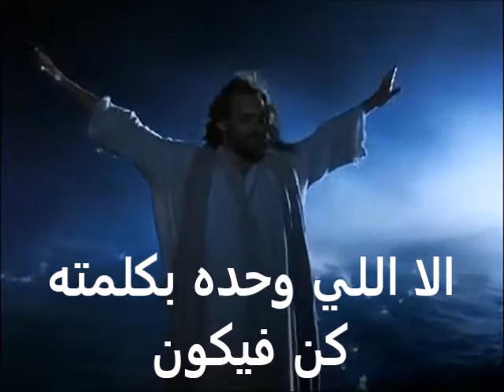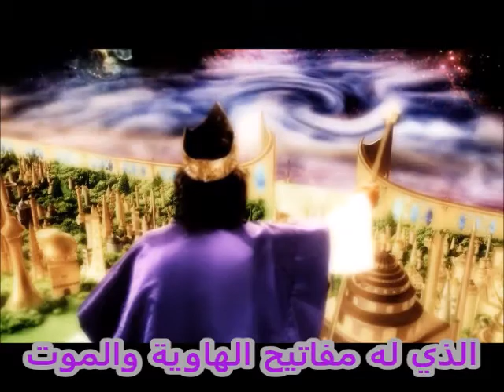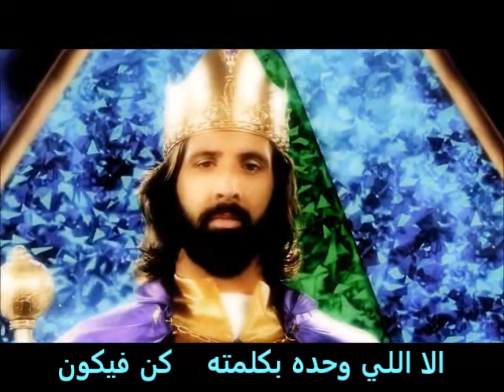ترنيمه مين اللي يقدر .. ترنيم فيبي وثريا .. باريس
ترنيمه مين اللي يقدر علمتني اقول قدوس هو